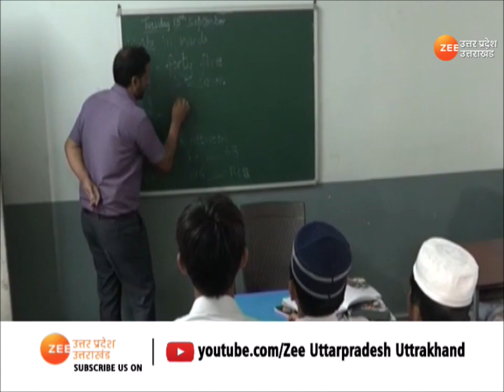Nainital में अवैध मदरसों पर चला बुलडोजर, मदरसें पर बच्चों के शोषण का लगा आरोप | Uttarakhand News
Uttarakhand News : Nainital में अवैध मदरसों पर चला बुलडोजर, मदरसें पर बच्चों के शोषण का लगा आरोप, सरकारी जमीन से हटाया कब्जा

Uttarakhand News: Bulldozers run over illegal madrassas in Nainital, Madrassas accused of exploiting children, encroachment removed from government land